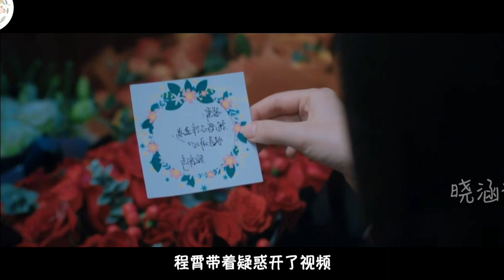《向风而行》番外 第97集 程霄顾南亭约会遇尴尬，怎么办,我有点想绵绵了。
95集 亲爱的老婆大人，你有没有时间呀，要不要约个会.